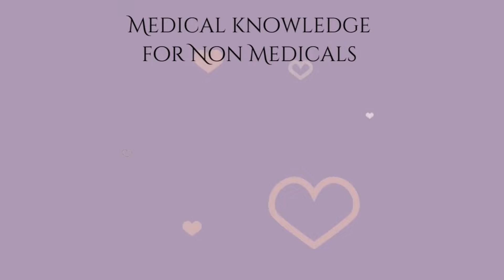INGESTED OR INHALED FOREIGN BODIES IN CHILDREN|BLOOM WITH DR MAHEN| SINHALA VIDEO|SRI LANKAN DOCTOR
HELLO everyone!
hope you all are having a very busy festive season. But make sure you keep an eye on your loved little ones as they can put things in their mouths noses ears and even in their breathing pipes accidentally and it can be very dangerous !

also watch the links below for a better understanding of how to give back blows and chest thrust for an adult /child/infant

First Aid for Choking Emergencies - YouTube

take care